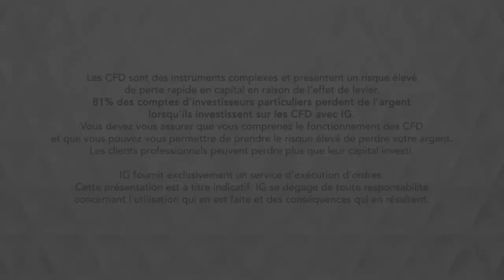Bourse - DAX, poursuite au-delà des 12000 - IG 17.04.2019